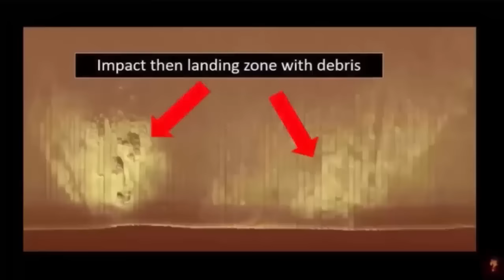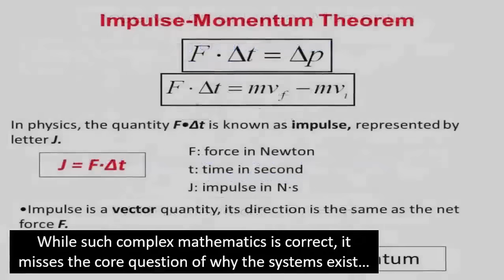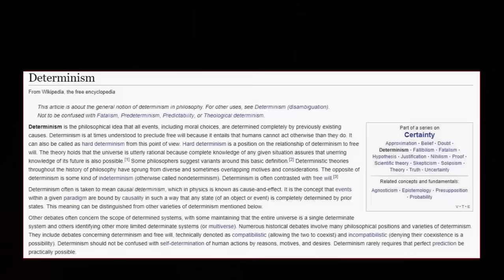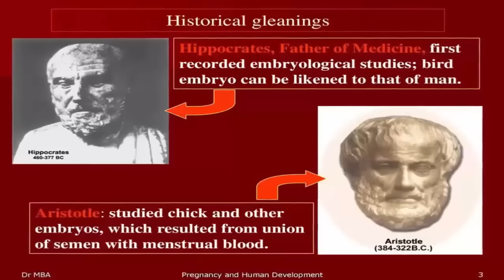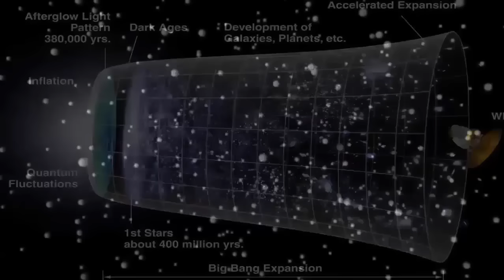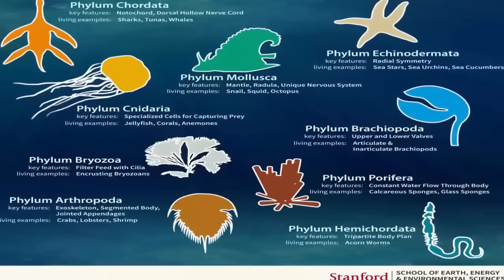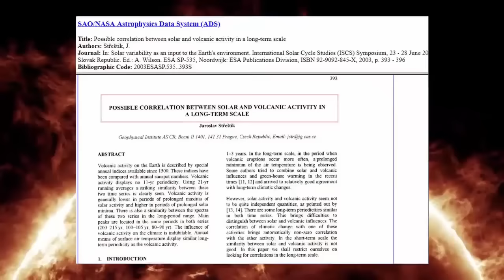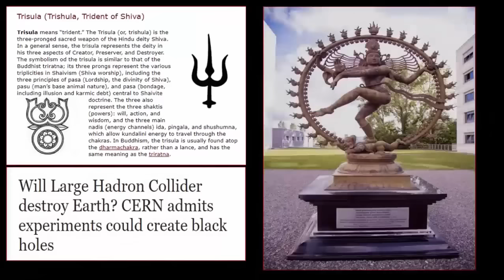Mind-Blowing Hidden Human Origins?